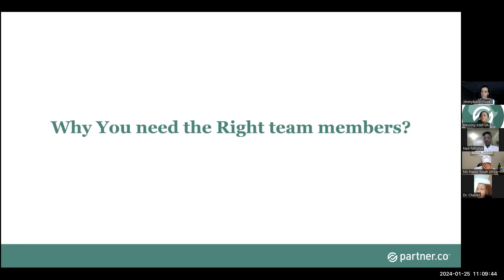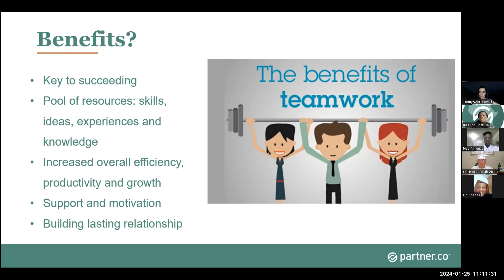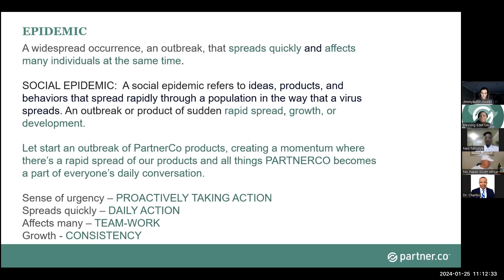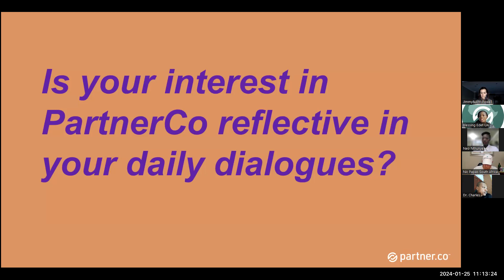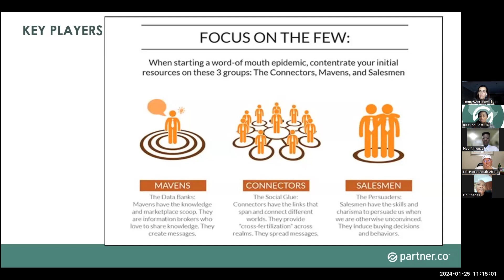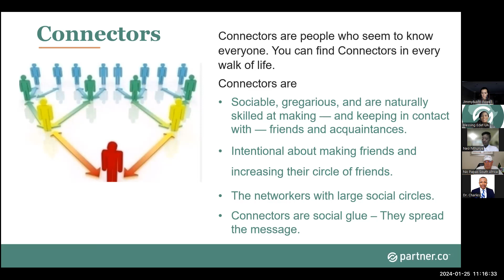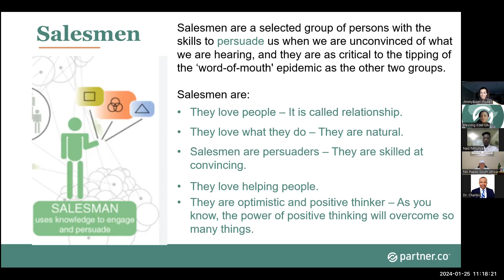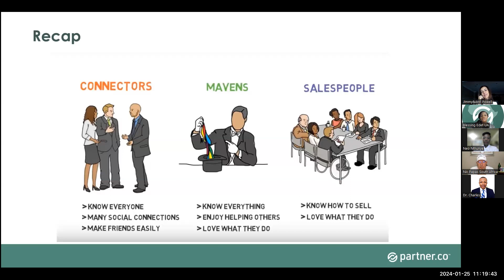1-25-24 partner.co Africa Success Series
1-25-24 partner.co Africa Success Series